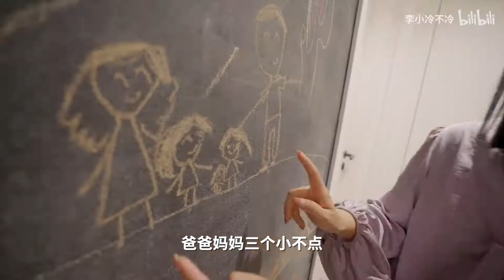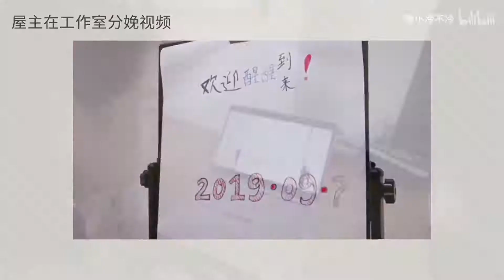住150㎡的三胎妈妈：“生了三胎后，我活得更自由了”！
现在很多人都抗拒生小孩，但上周，我们去的一个三胎之家，妈妈Helen却说：生完三胎后，我活的更轻松了。

150m²的房子，改出了5房，却一点也不拥挤，宽敞明亮，还有个让孩子们爱上阅读的家庭图书馆。

Helen是一位催眠分娩讲师，三胎全顺产，第三个孩子是自己在家水中分娩的。她践行极简育儿的理念，对孩子们母乳喂养；不购买多余的玩具；不上补习班.

她说，每个孩子都是带着自己的生命意图来的，作为父母能做的，就是给他们足够的爱。

本周#超想逛你家#，我们一起去看看这个三胎之家……